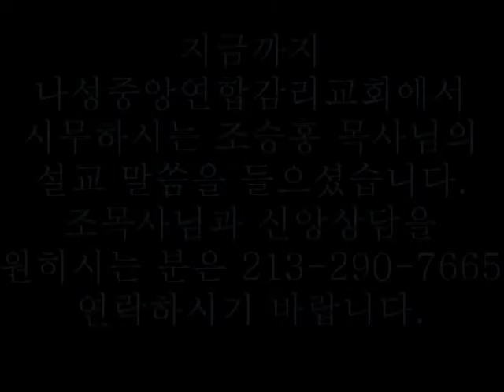나성중앙연합감리교회 2015년 11월29일 주일예배 설교 말씀(조승홍 목사)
나성중앙연합감리교회 2015년 11월 29일  2부 예배 설교 말씀입니다. 나성중앙연합감리교회는 Los Angeles Downtown Freeway 10, 5, 60, 110 가까이 위치한 교통의 요지에 위치하고 있으며 예수님의 말씀과 사랑을 전하는 아름다운 교회입니다. 담임목사이신 조승홍 목사님과 말씀 나누시기를 원하시는 분은 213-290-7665로 전화하시기 바랍니다